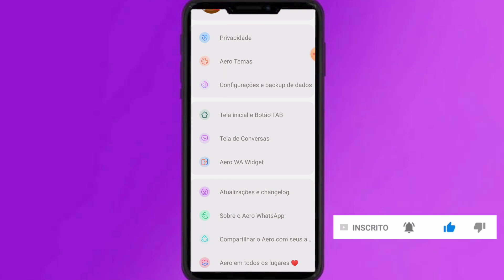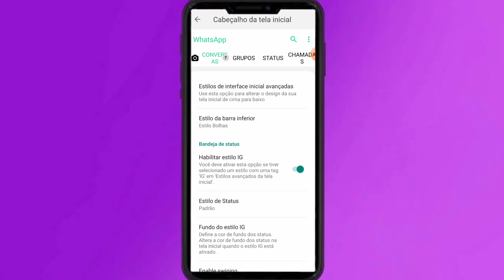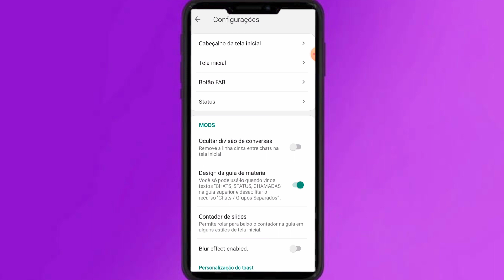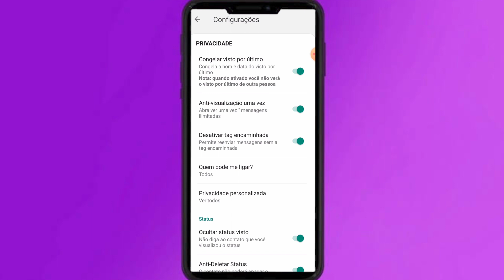SAIU!! NOVO WHATSAPP AERO 8.95 (SUPER ATUALIZADO 2021) 😱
Tá Com Dificuldade Para Baixar Assista Esse Video Que Mostra Como Baixar O Aplicativo Pelo Site

Hoje No Vídeo Vou Fala Sobre O  NOVO WHATSAPP AERO ATUALIZADO Com Novas Funções Muito e Sem Anúncios, e Com Funções Top Confira no Vídeo!
Email Para Contato e Chave Pix

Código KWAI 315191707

 Link para Rede Sociais

NOVO GRUPO WHATSAPP 👇👇
TECH CURIOSO OFICIAL

Siga O Canal E O Instagram Nosso Parceiro Do Ygote_Cds o Estourado da Bahia
Vamos Fazer Eles Chegar Aos 💯 k

.teg.

TechCurioso,